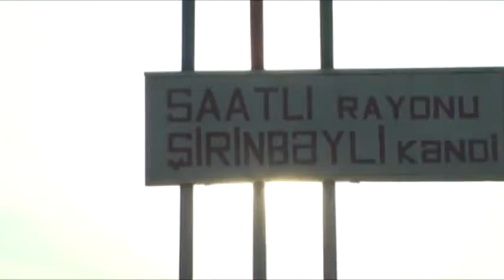Saatlıda kütləvi zəhərlənmə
Saatlıda kütləvi zəhərlənmə olub